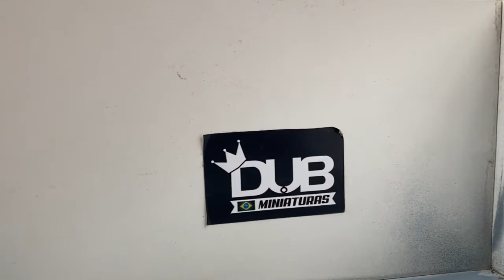Vw saveiro G3 personalizada! - Dub Miniaturas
se liga galera, Vw Saveiro G3 finalizada,
girando baixo de aro 20!